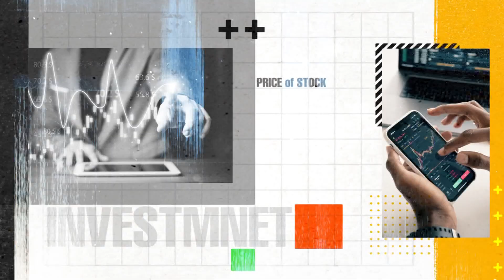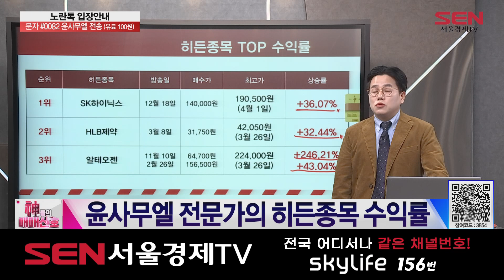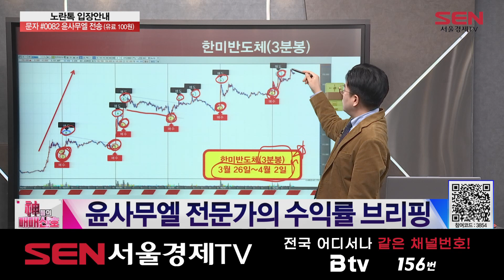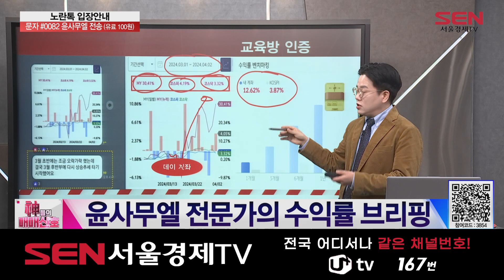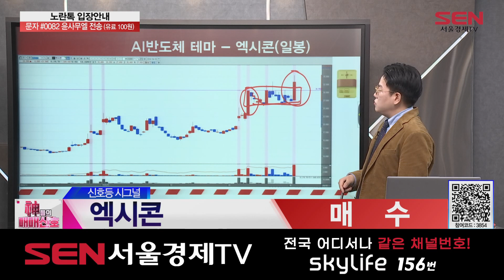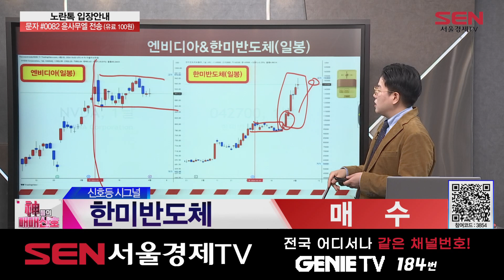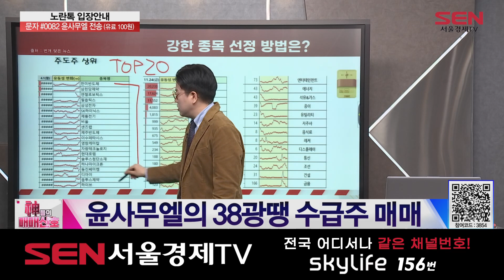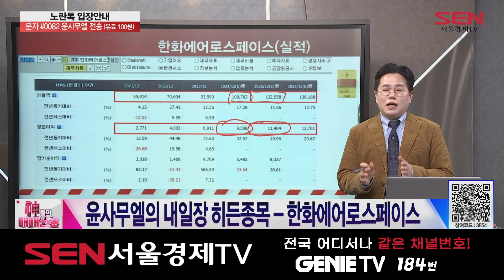神들의 매매신호_307회_20240402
*출연자 : 윤사무엘

1) 실시간 정보 브리핑
한화에어로스페이스, 인적분할 소식에 역대 최고가
사과 88%·배 87% '역대 최대 상승'…물가 두 달 연속 3%대
中 부동산업체 비구이위안, 홍콩서 상장 폐지

2) 오늘장 HOT 테마
과기부·산업부 맞손…"AI반도체 시장 선점한다"

3) 신호등 시그널
* 엑시콘(092870) 매수
후공정 메모리 검사장비 사업
낸드플래시 메모리 기업용 SSD 품귀 현상
삼성전자, 기업용SSD 가격 최대 25% 인상 계획
삼성전자向 SSD 테스터·메모리 모듈 테스터 공급
엑시콘 +21.94%

* 한미반도체(042700) 매수
반도체 패키지 절단 장비 분야 글로벌 1위
반도체 후공정 기업, 열압착 본딩장비 ‘TC본더’ 납품
SK하이닉스向 HBM 부품 TC본더 공급
엔비디아 밸류체인 탑승
한미반도체 +2.25%

4) 오늘장 강세 개별주
오늘의 강세주 / SK이터닉스(475150) +29.72%
국내 최대 ESS(에너지 저장장치) 운영 사업자
SK디앤디로부터 신재생에너지 부분 인적 분할
SK가스와 텍사스 ESS 발전 단지 투자...3분기 완공

5) 투자강의
윤사무엘의 38광땡 수급주 매매

6) 히든종목
항공기용엔진·우주발사체엔진·무기·총포탄 제조
수출입은행법 개정안 국회 본회의 통과
방산·우주항공 사업 중심 인적분할 검토
한국항공우주연구원과 한국형 차세대발사체 개발 박차
폴란드向 K2 전차·천무 MLRS 수출 증가 예상
루마니아 정부와 1조원 규모의 K9 자주포 수출 계약 전망

7) 오늘의 핵심
인공지능(AI)반도체 테마 탑픽! 엑시콘·한미반도체
히든종목: 방산 사업 역대 최대 수주..한화에어로스페이스

"神들의 매매신호" 방송 시간 : 매주 월-금 오후 10시~11시